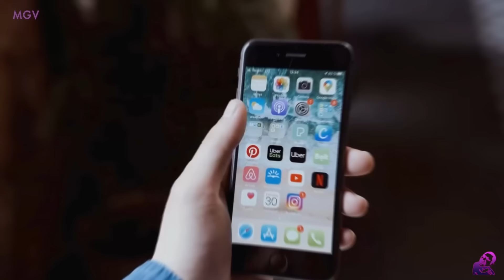PANO SILA NAGSURVIVE ng 15 YEARS sa ISLANG PURO BUHANGIN sa GITNA ng KARAGATAN